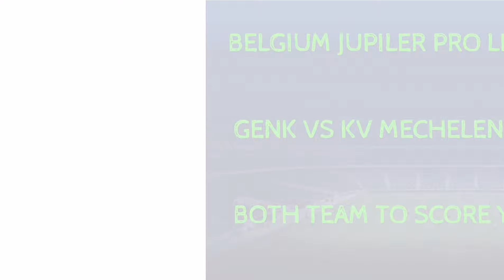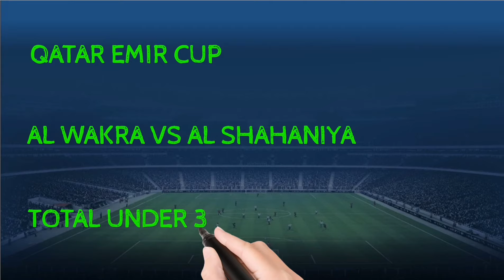FOOTBALL PREDICTIONS TODAY 16/02/2022|SOCCER PREDICTIONS|BETTING STRATEGY,betting@fskn3931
FOOTBALL PREDICTIONS TODAY FREE 16 FEBRUARY 2022.
prediction match
Today's Football Predictions 16nd FEBRUARY 2022 Best Betting Tips For Today Over 90% wining Rate, FOOTBALL PREDICTIONS TODAY|BETTING TIPS|HOW TO WIN BET|BETTING STRATEGY|SOCCER PREDICTIONS|BETTING.How to win bet everyday|Betting Strategy .
Sports Betting
توقعات مباريات يوم الاربعاء 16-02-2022
توقعات مباريات كأس رابطة الابطال  الاوروبية
BELGIUM JUPILER PRO LEAGUE PREDICTION
SPAIN LALIGA PREDICTION
GENK VS KV MECHELEN PREDICTION
ATL. MADRID VS LEVANTE PREDICTION
EUROPE CHAMPIONS LEAGUE PREDICTION
INTER VS LIVERPOOL PREDICTION
SALZBURG BAYERN MUNICH PREDICTION
AUSTRALIA A LEAGUE PREDICTION
WELLINGTON PHOENIX VS BRISBANE ROAR PREDICTION
WS WANDERES VS MELBOURNE VICTORY
ITALY PRIMAVERA 1 PREDICTION
SAMPDORIA U19 VS NAPOLI U19 PREDICTION
TURKEY 1 LIGA PREDICTION
AC MILAN U19 VS TORINO U19 PREDICTION
SAUDI ARABIA DIVISION 1 PREDICTION
EGYPT PREMIER LEAGUE PREDICTION
QATAR EMIR CUP PREDICTION
AL GHARRAFA VS AL KHARITIYATH PREDICTION
INDIA ISL PREDICTION
ODISHA VS CHENNAIYIN
AL WAKRA VS ALSHAHANIYA PREDICTION
FUTURE VS BATIONAL BANK
توقعات مباراة انتر ميلانو و ليفربول
توقعات مباراة سالزبورغ و بايرن ميونيخ